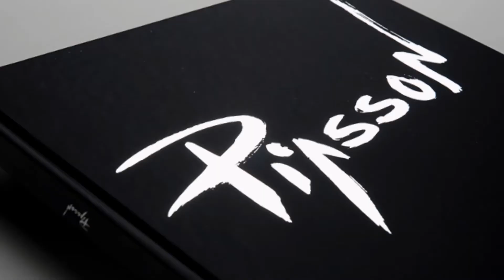KINETIC Painting - Exhibition Project PIASSON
KINETIC ART by PIASSON - Arte Cinética.
Kinetic Painting Exhibition Project.
This Painting is moved by the wind. A tiny movement of the air
It is sufficient to move the work, such as a person passing beside.
Uma pequena corrente de ar como por exemplo uma pessoa que passe ao lado é suficiente para que o trabalho comece a se mover.

supermode curto youtube alta